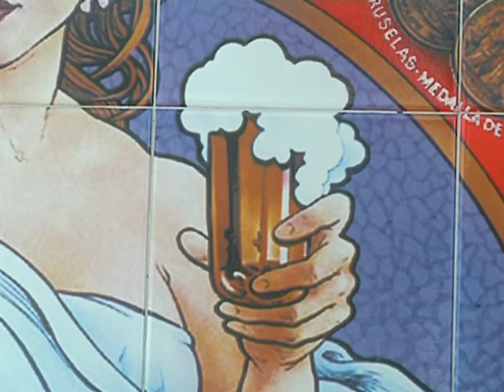Y donde parece que también despuntamos es en el consumo de cerveza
Y donde parece que también despuntamos es en el consumo de cerveza. Castilla-La Mancha si sitúa entre las cuatro comunidades autónomas donde más ha crecido el consumo de este zumo de cebada y trigo. Concretamente un 1.1. Esto significa que bebemos cerca de 17 litros por persona y año.
Los castellano- manchegos tenemos un record  junto con otras tres comunidades: adivinen de qué se trata: consumo de cerveza.
No lo decimos nosotros, lo dice el propio ministerio de agricultura, alimentación y medio ambiente. Junto con Andalucía, Murcia y Extremadura somos los más cerveceros de España.
Por eso ¿qué mejor que acercarnos a una terraza para conocer las razones?
Y entre la clientela encontramos a una experta en la materia:
Aquí tenemos el motivo de todos sus conocimientos.
Y es precisamente el consumo de cerveza en los hogares el que más crece. Hasta un 1,1%, lo que sitúa la ingesta media en 17,64 litros por persona y año durante el periodo comprendido entre agosto de 2012 a julio de 2013.
Un margen en el que la compra de esta bebida supuso el 1,36% del gasto del hogar dedicado a la alimentación.
Eso sí, hay otro abanderado en nuestra región que también forma parte del top ten de nuestras bebidas favoritas: el vino
Por cierto, el consumo aumenta en verano y en la época navideña. Así que no lo podemos negar.